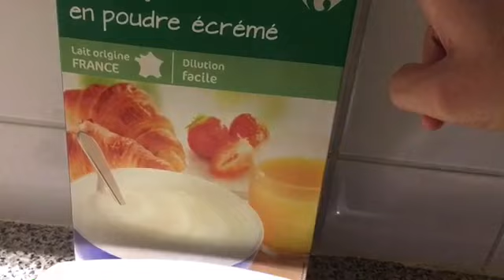كيكة بدون دقيق وبدون فرن مذاق ولا اروع